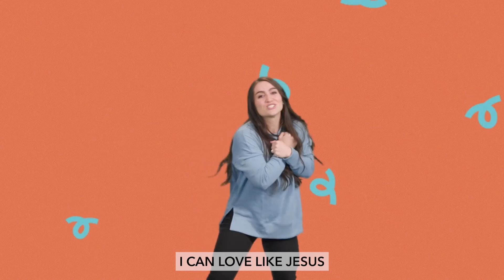LIGHT BRIGHT ** SEPTEMBER ** WK2